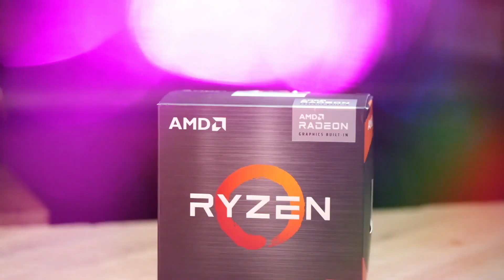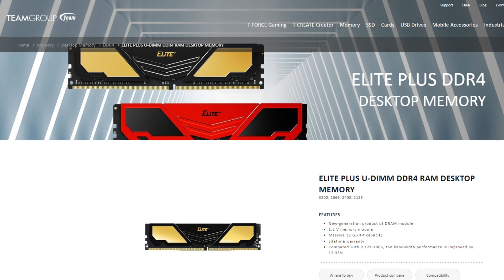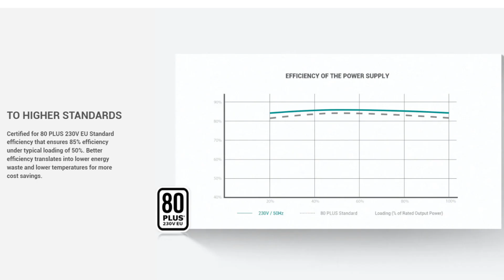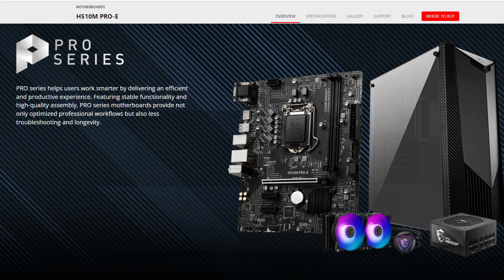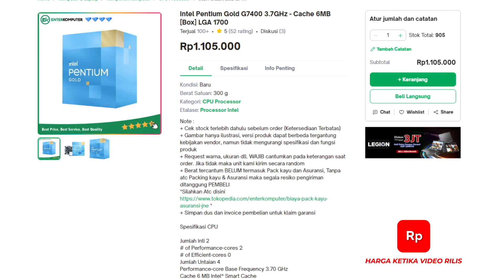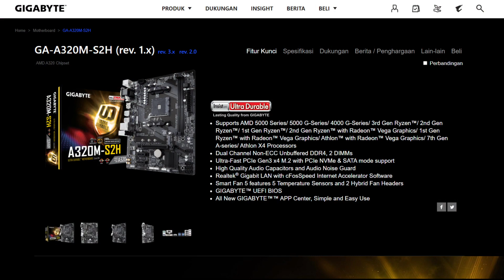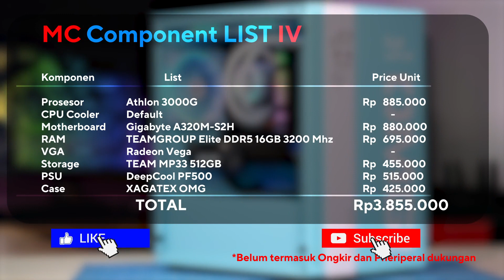REKOMENDASI KOMPONEN RAKIT PC BUDGET 5 JUTAAN KE BAWAH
Mau rakit PC nih dengan budgetnya ketat sekitar 5 jutaan atau kurang, apa sih komponen yang ideal buat pergi? Cek dulu rekomendasi komponennya ala Murdockcruz, gas langsung lewat video ini yes.

Timeline :
0:00 Opening
0:48 Tujuan Penggunaan
1:45 List Komponen Terbaik 1
4:22 List Komponen 2
5:07 List Komponen 3
5:49 List Komponen Termurah

List Komponen :
CPU :
Case : XAGATEX OMG